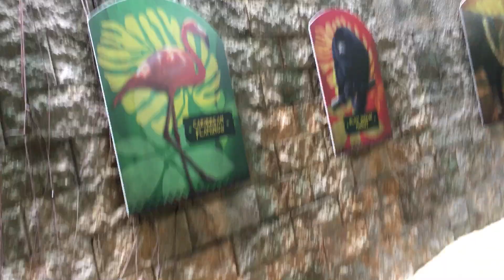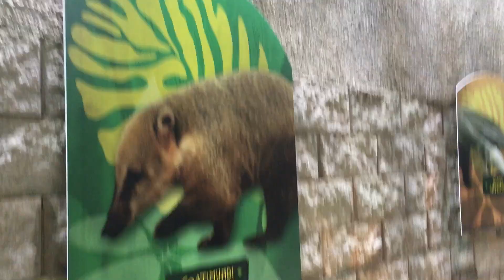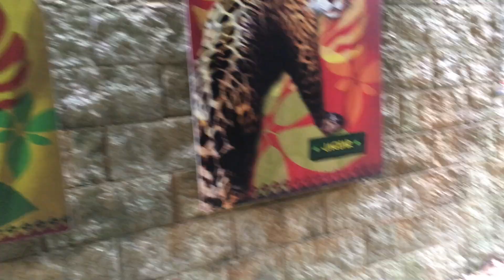Wildlife Reserves Singapore Video 2 (The Movie) Part 11